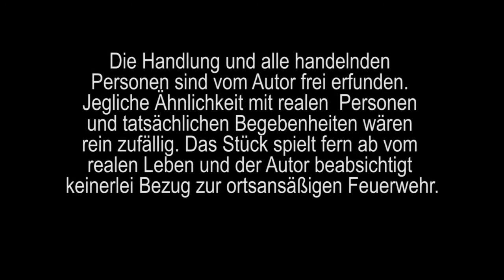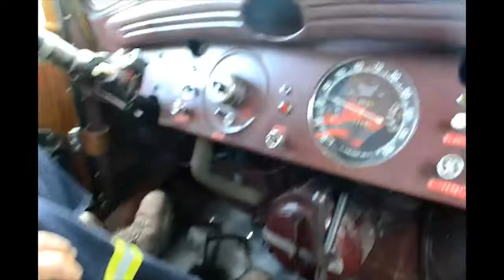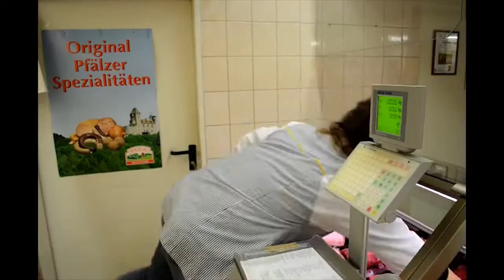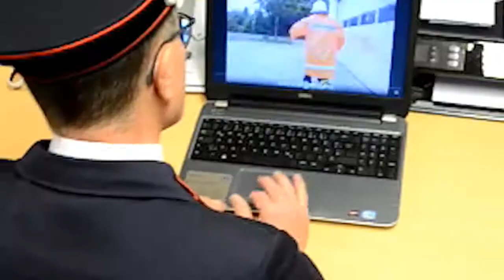Theaterverein Sötern - "Der Grillclub mit dem roten Auto" (2017)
Introvideo der Aufführung des Theatervereins Sötern 2017: "Der Grillclub mit dem roten Auto".